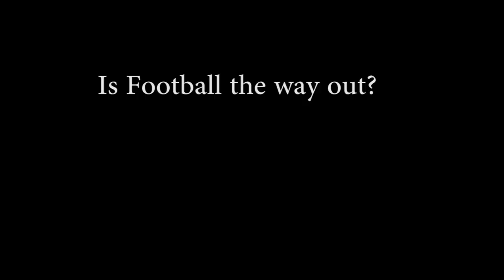Bend It Like Rehannon by Abdi